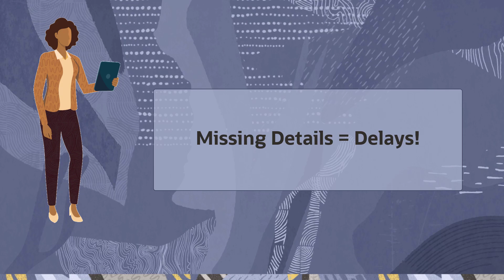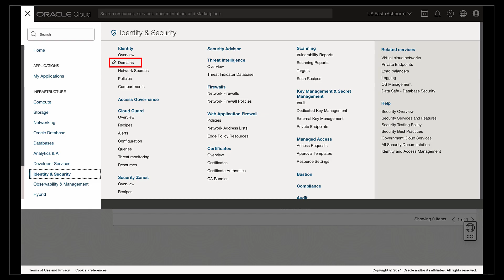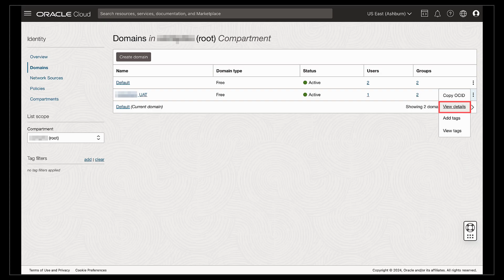Access Oracle Cloud Console and Verify OCI Tenancy & OCI IAM Identity Domain Details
(In this video we will learn how to sign in to the Oracle cloud console as an Oracle cloud account administrator and verify the OCI and OCI IAM Identity domain details required for OPERA Cloud provisioning.
This video is part of the Oracle Hospitality OPERA Cloud Identity Management Documentation Video series, developed by the Oracle Hospitality Documentation team to demonstrate and enhance your experience with the OPERA Cloud application.
Oracle disclaims any warranties or representations as to the accuracy or completeness of this recording, demonstration, and/or written materials (the "Materials"). The Materials are provided "as is" without any warranty of any kind, either express or implied, including without limitation warranties or merchantability, fitness for a particular purpose, and non-infringement.